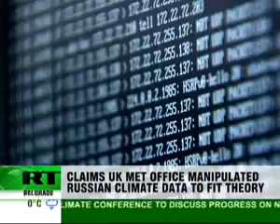Last-ditch attempt for the new UN climate deal - RT 091218